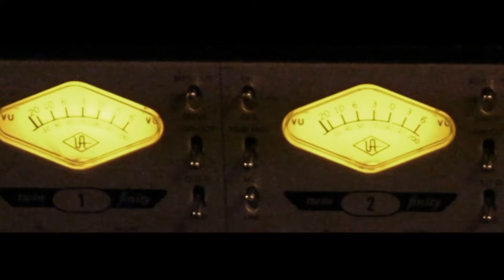Ruzzo + Cuban Beats All Stars + Ekatombe / Sin esa luz (Spot Somos)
14 de Noviembre 2015- Presentación Oficial de Somos en el CC Matienzo

Imagenes de como se grabo Sin esa luz, con el Ruzzo de Orishas y los hermanos Cuban Beats.